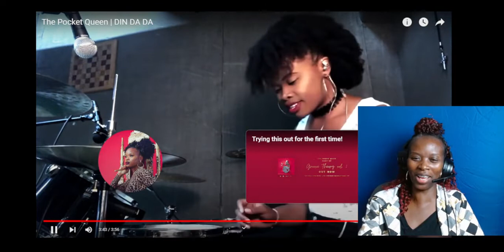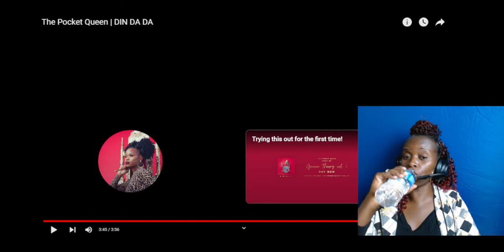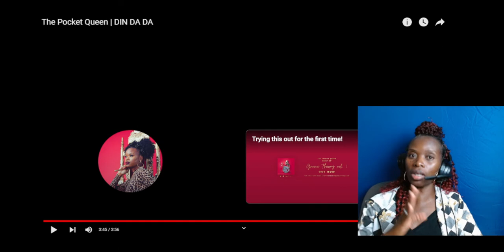My Reaction To The Pocket Queen : Din Da Da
Check out my thoughts on Din Da Da,  by  The Pocket Queen. Please show your love to the Pocket Queen.